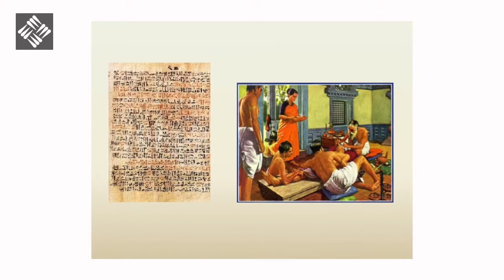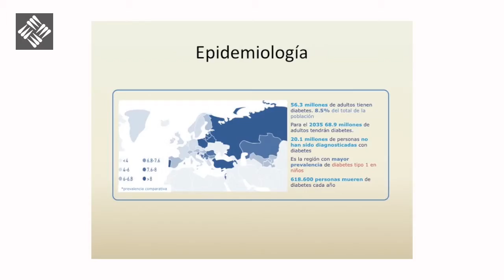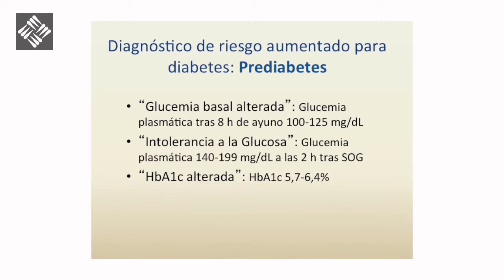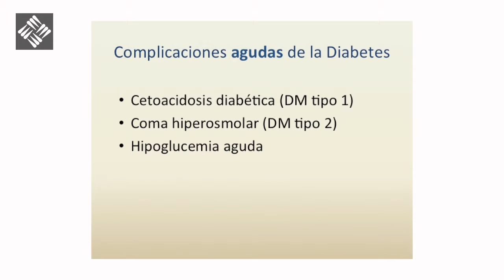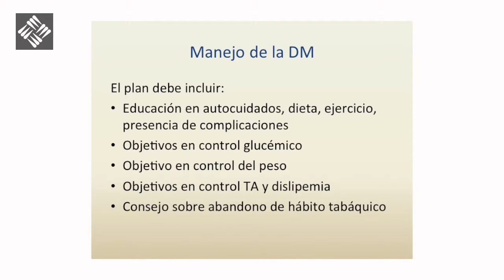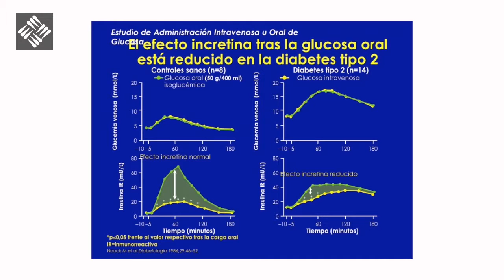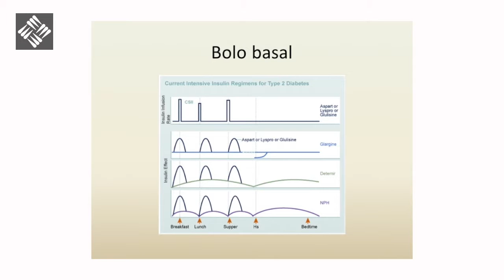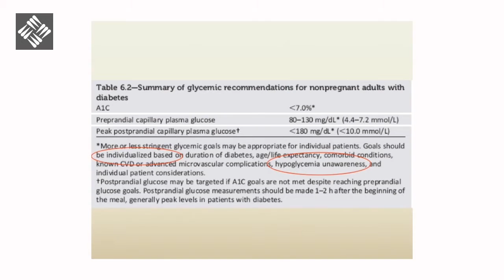Diabetes - Enfoque Médico